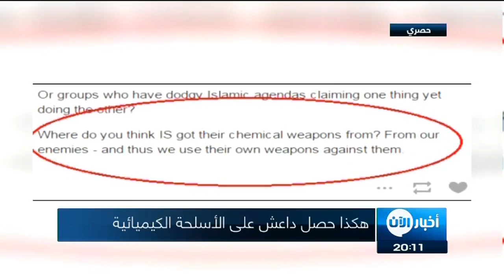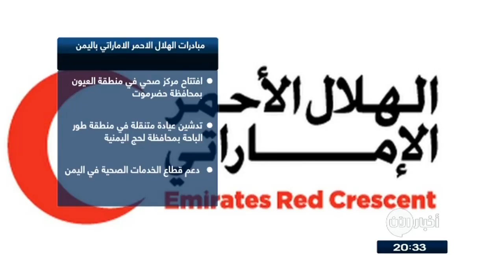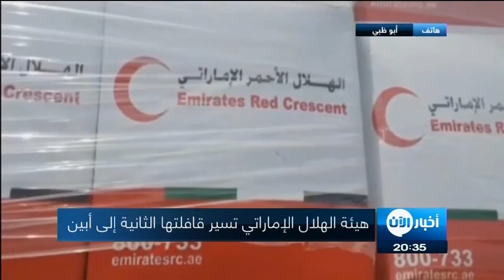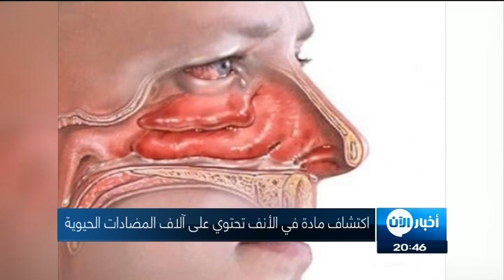ستديو الآن 17-08-2016 هكذا حصل تنظيم داعش على الاسلحة الكيميائية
. شاهد آيضا:
قيادي بعثي يفضح تاريخ آل الأسد!؟
أبرز العناوين:
- هكذا حصل تنظيم داعش على الاسلحة الكيميائية
- مقتل 150من الانقلابيين قرب الحدود السعودية والحوثي يخزن الأسلحة في صعدة
- مجزرة جديدة في ادلب تودي بحياة 23 مدنياقتل 23 مدنيا وجرح العشرات اثر استهداف طائرات الأسد وروسيا بغارات عنيفة مدينة إدلب شمال سوريا. فيما رجح الدفاع المدني ارتفاع حصيلة الضحايا بسبب وجود حالات خطرة
وأفاد ناشطون ان الطائرات التي بدأت غراتها منذ ساعات الفجر الأولى ركزت قصفها على دوار الكرة وسط المدينة والمكتظ بالسكان فيما لاتزال المروحيات تحلق بالمكان.
الجدير بالذكر أنها المرة الثالثة التي  تتعرّض فيها قرى درزيّة لغارات جوية،في أقل من شهر ، حيث تعرضت قرية قلب لوزة قبل أيام لغارات جوية روسية،  وقتلت على إثرها امرأة وطفلتها .

وبالتوازي مع الغارات الروسية والسورية الكثيفة، مصادر من المعارضة قالت أن مقاتليها صدوا هجمات لقوات النظام والمليشيات على مشروع 1070 شقة في حي الحمدانية، وعلى سوق الجبس بمنطقة الراشدين غرب حلب؛ بينما أفاد المراسل عمرو حلبي بأن المعارضة قتلت عناصر من حركة النجباء العراقية بصاروخ موجه في حي الراشدين.
كما قال جيش الفتح إنه صد مح